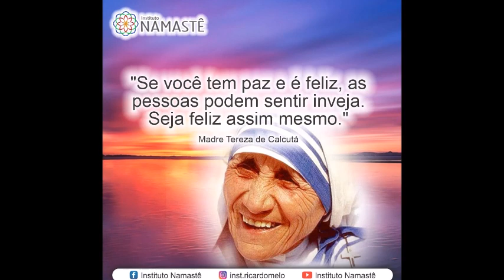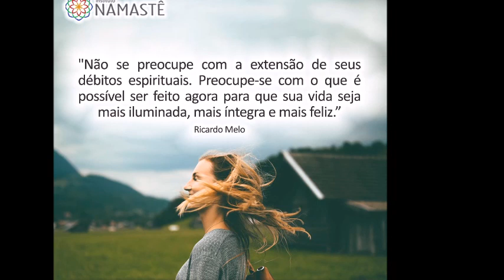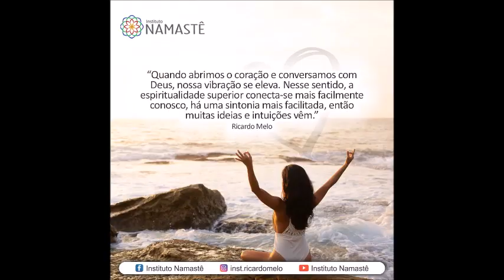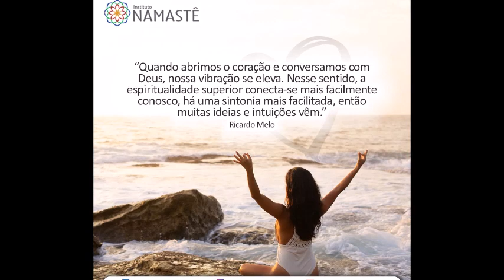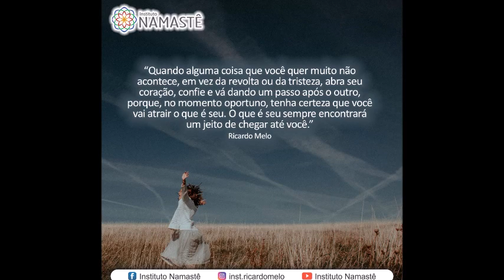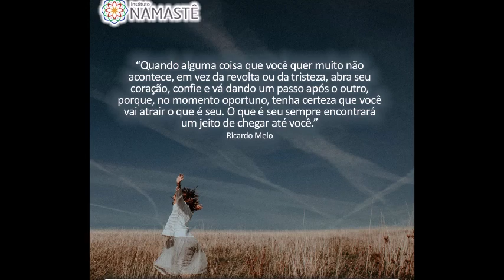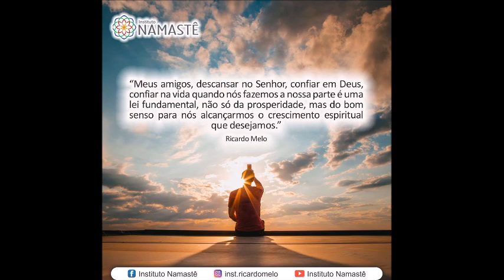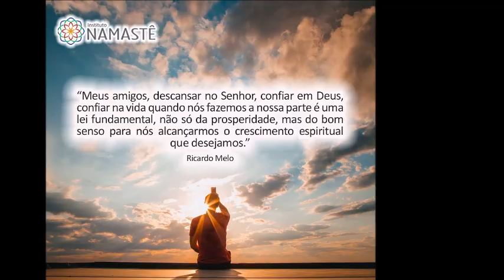Pílulas Inspiradoras - Um dos Maiores Hábitos para te Levar à Felicidade...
1. ☕ CAFÉ COM RICARDO
Faça sua lista de pendências.

2. Participe do EVANGELHO no LAR! ( DIARIAMENTE às 10:30hs ) 😄👏